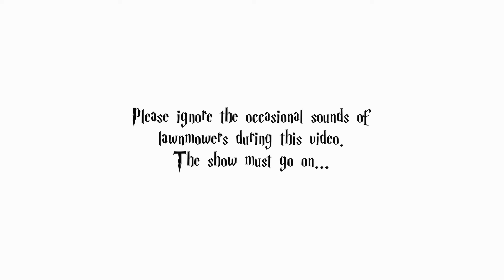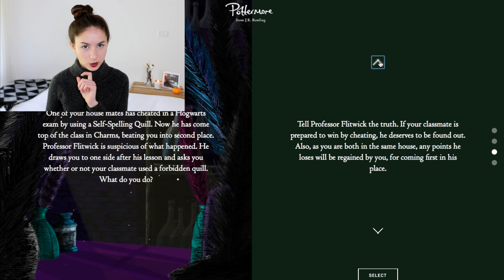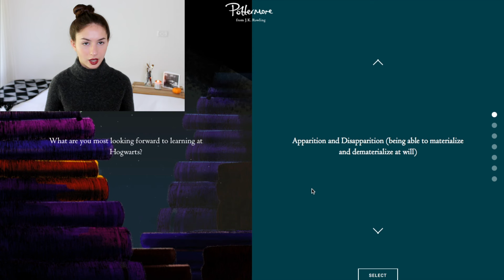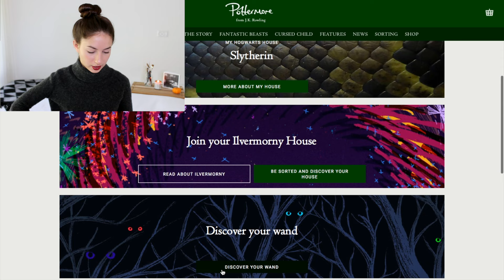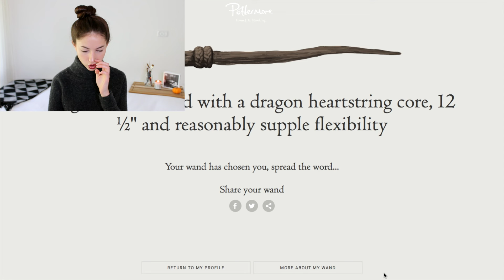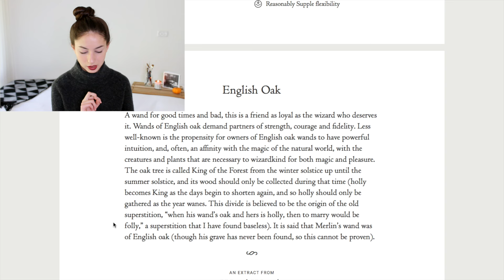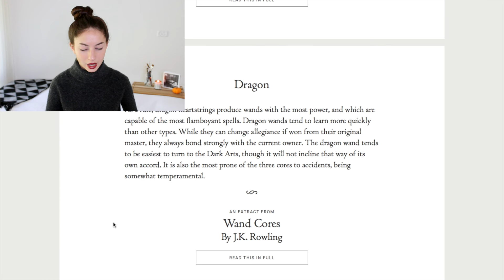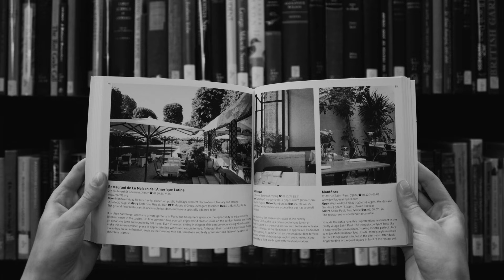Wizard Sorting: Hogwarts + My Wand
Here's some Harry Potter themed content for all of you to enjoy.  Let me know what your house/wand/patronus is!

Hogwarts House: Slytherin
Ivermorny House: Wampus
Patronus: Raven
Wand: English Oak wood with a Dragon heartstring core 12 1/2"  and Reasonably Supple flexibility.

Clothing Details:

Turtleneck, Aritzia
Lipstick, Mac Viva Glam III

Have a great day,  Love you